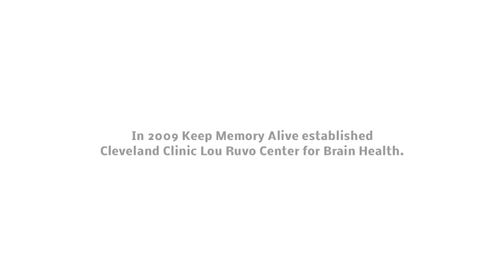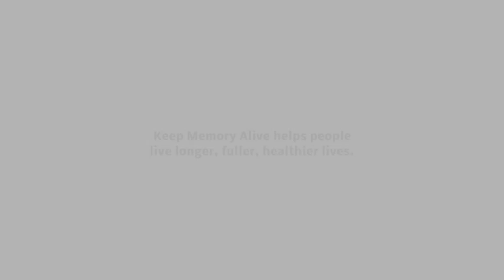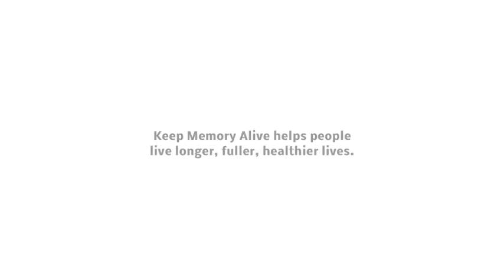Keep Memory Alive Overview Video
Learn more about Larry Ruvo, Lou Ruvo, and how Keep Memory Alive partnered with Cleveland Clinic to form Cleveland Clinic Lou Ruvo Center for Brain Health in Las Vegas. Hear of research, treatment, clinical trials and family services for those affected by memory and movement disorders such as Alzheimer's, Huntington's, Parkinson's diseases, as well as multiple sclerosis. Today, Jeffrey L. Cummings, MD, ScD, is Director, Cleveland Clinic Lou Ruvo Center for Brain Health.